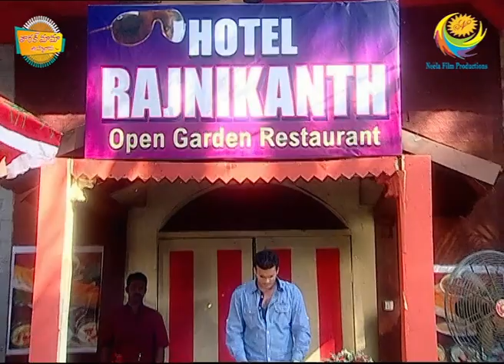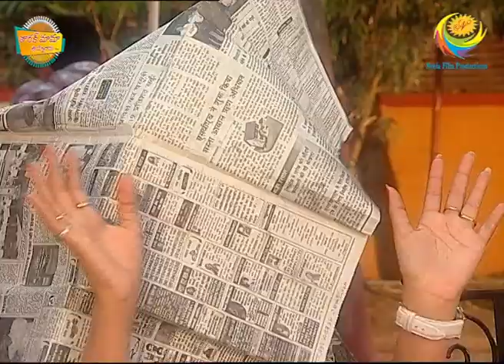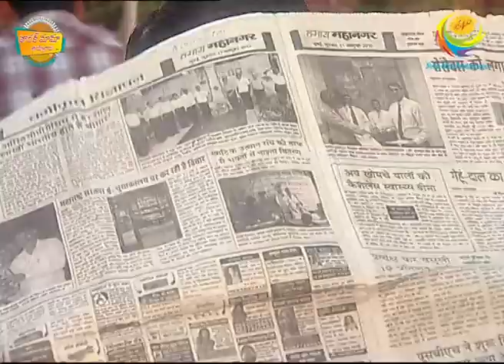తారక్ మామ అయ్యో రామ | Ep #544 - Mallee Puttina Prema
Paparao lo mallee prema modalaindi! Tarvatha em jaruguthundo telusukovadaaniki choosthune undandi TarakMamaAyyoRama ni

Produced By : Neela Asit Modi, Asit Kumarr Modi
Special Thanks: Mahesh Vakil, Indu
Tarak Mehta Set Design: Jayant Deshmukh
On-Air Promotion (SAB): SAB OAP
Costume Designer: Alka Mehta
Costume Stylist: Ekta Brahmbhatt
Sound Recordist: Shakeel Mansuri
Cameraman: Aamir Virani
Production Head: Arvind Marchande
Production Controler: Vinod Shishupal
Online Editors: Vishal Tambe, Sandeep Singh
Executive Producer: Jatin Yogesh Bajaj
Editor: Dinesh Gosavi, Kaushal Mistry, Devang Modi, Vinod Maurya
Creative Supervision: Krunal Khakhkhar
Operation Head: Sohil Ramani
Written By: Raju Odedra & Rajen Upadhyay
Directors: Harshad Joshi, Malav Suresh Rajda